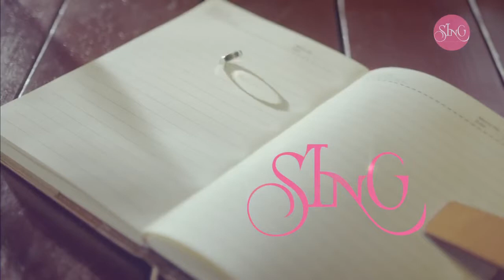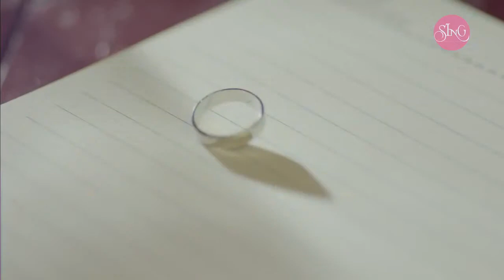China Skybaby S.I.N.G Girls ~Confessions of youth MV Lover the march Geely cars